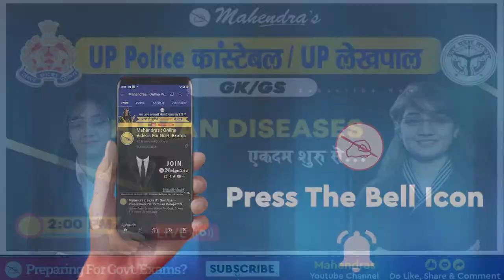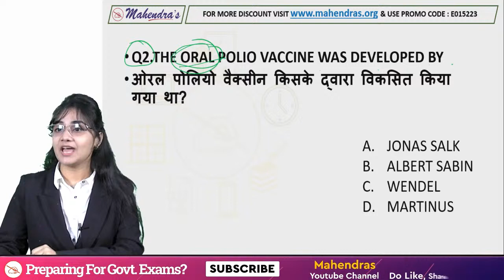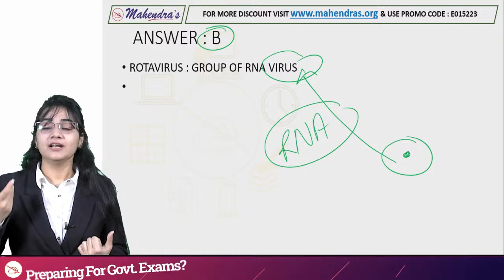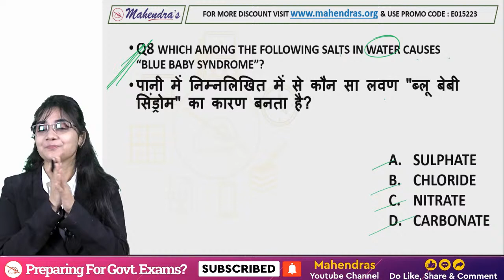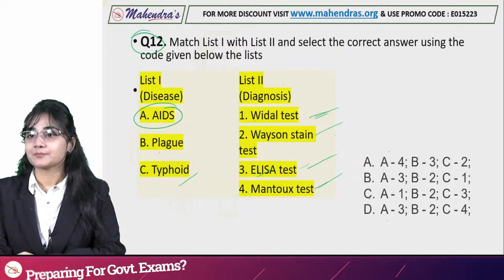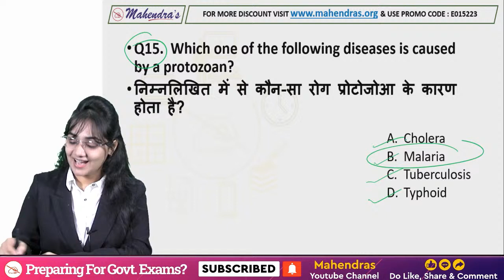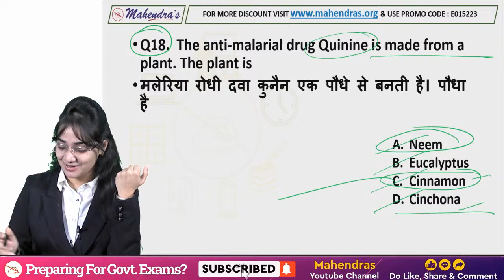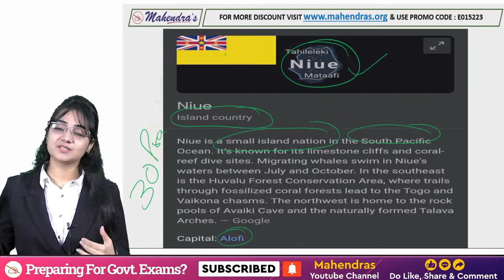UP POLICE CONSTABLE 2022 | UP LEKHPAL 2022 | Human Diseases | GS/GK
Hii. You May click on given time below to go directly to the interested content. !!! ( UP CONSTABLE AND LEKHPAL)

Time stamps details
00:00 Welcome to session
02:05 Virus means
06:20 Oral polio vaccine
10:40 Yellow fever
21:28 BCG
26:35 Filariasis
42:24 Ringworm
51:55 Leprosy
57:05 End of the session